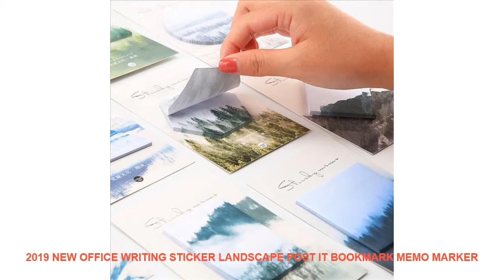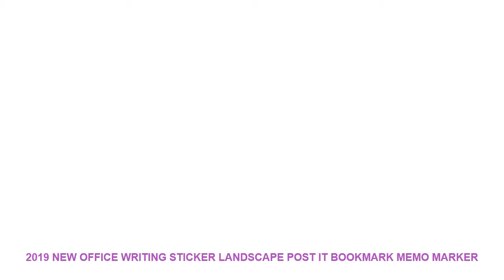2019 New Office Writing Sticker Landscape Post It Bookmark Memo Marker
Style : Modern
Pattern : Plane Wall Sticker
Specification : Multi-piece Package
Model Number : E00362
Material : PVC
Theme : Landscape
Scenarios : Wall
Censor Code : E00362
Brand Name : LISM

Product sizes: 130*85MM
Quantity: 30 pcs a bagProduct sizes: 130*85MM
Quantity: 30 pcs a bag

Similar Product
LiBai Commercial LCD Digital Screen Kitchen Timer Portable Cooking 4 Channels Kitchen button Timing Restaurant Clock
LiBai Commercial LCD Digital Screen Kitchen Timer Portable Cooking 8 Channels Kitchen button Timing Restaurant Clock
43 49 inch PC built in foldable portable android windows wifi commercial advertising lcd digital signage
43 49 inch foldable portable lcd android network lan wifi commercial advertising digital signage display screen
49 inch floor stand foldable lcd android network wifi advertising player digital signag signboard monitor for
10 1inch HD supermarket real supplier hot products commercial lcd digital advertising touch screen
43 49 inch foldable portable lcd android network wifi advertising player digital signage display screen monitor
Super Thin LCD Digital Screen Kitchen Timer Square Cooking Count Up Countdown Alarm Sleep Stopwatch Temporizador
1 pcs 5 Cores Super Thin LCD Digital Screen Kitchen Timer Square Cooking Count Up Countdown

Similar Product
2019 New Office Writing Sticker Landscape Post It Bookmark Memo Marker Point Flags Sticky Notes label
2019 New A4 Magnetic Writing Whiteboard Sticker Fridge Reminder Message Board Office Home Memo
New Chalk Black Stickers Decor Wall Draw Blackboard With 1 Piece Sticker Plain Mural Home Office
New PVC Waterproof White Board Home Office School Teaching Wall Sticker DIY Kids Drawing Writing Dry
Office Writing Supplies New Cute Funny Sticker Bookmark Memo Marker Point Flags Sticky Notes

Others Home Decor Ideas Videos :
100pcs 3D Stars Glow In The Dark Wall Stickers Luminous Fluorescent Wall Stickers For Kids Baby Room Bedroom Ceiling Home Decor =
Two-color Ripple Coin Virtual Coin Ripple Collection Coin Commemoration Antique Imitation Home Party Decoration Replica Coin =
Rustic Vintage 3D Faux Wood Grain Wallpaper Roll Vinyl PVC Retro Industrial Loft Wall Paper Red Black Grey Yellow Washable =
Gold Brick Commemorative Coin Square Gold Brick Bitcoin Metal Commemorative Coin Gold Plated Bitcoin Coin Collectible BitCoin =
70cm wide*100cm long translucent opaque glazed paper frosted glass stickers window stickers bathroom shade windows painted =